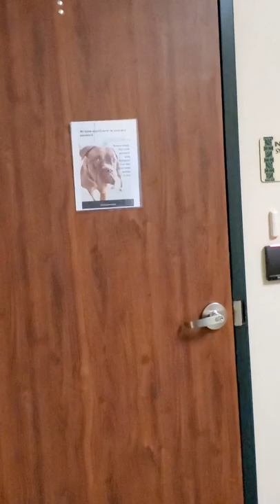Staples Delivery walk through.2.0